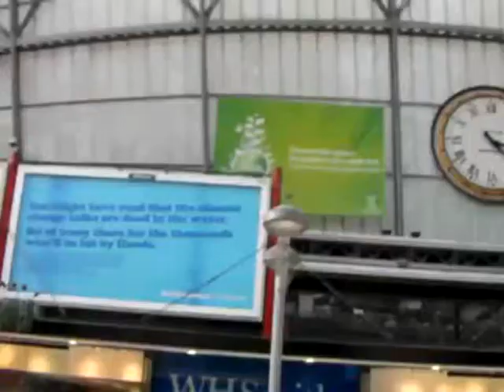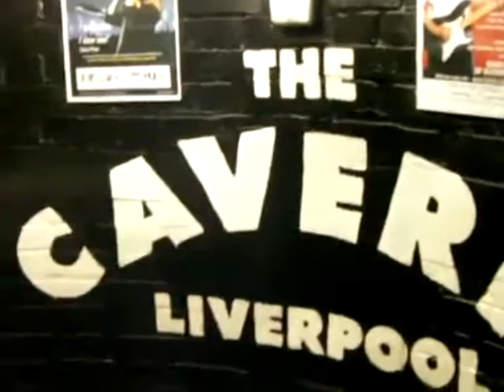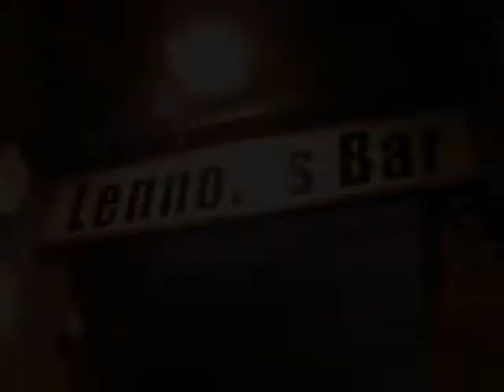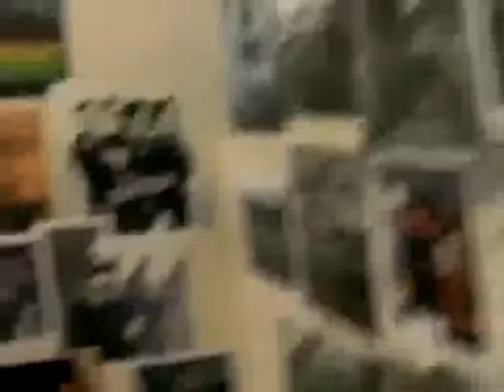Liverpool & Matthew Street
A film filmed by me of my home city of Liverpool and also for a bonus the world famous Matthew Street were the Beatles first started.

Filmed in March of this year 2010 on Sanyo Xacti CG9 HQ
Future film wil be filmed with my New sanyo Xacti CG20 Full HD 10 Megpix